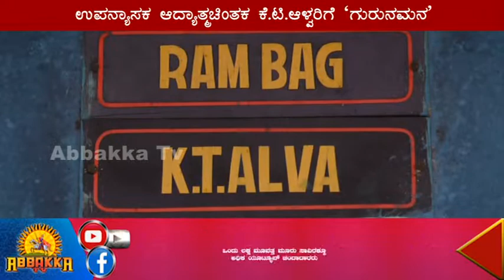K.T.Alva | ನಿವೃತ್ತ ಉಪನ್ಯಾಸಕ ಲೇಖಕ ತಿಮ್ಮಣ್ಣ ಆಳ್ವರಿಗೆ ಶಿಷ್ಯರಿಂದ 'ಗುರುನಮನ'